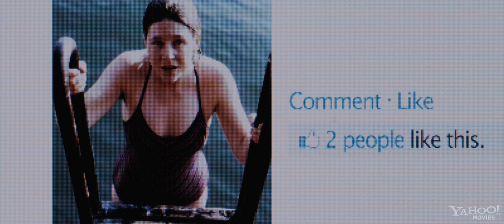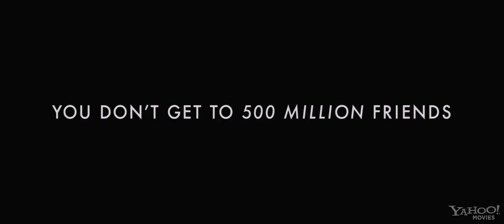The Social Network Trailer